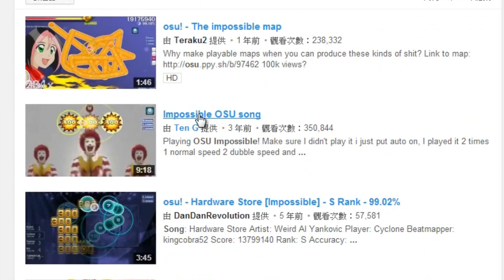ఠ_ఠ Osu! DT Nico Nico Douga - Owen Was Her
Disable comment because too many ask skin.